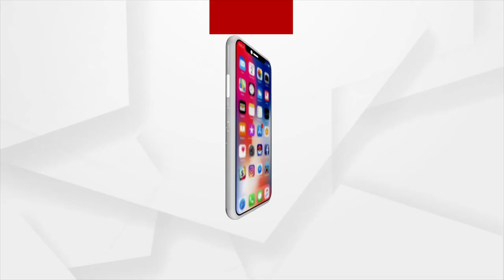GST Raids at Maa Tarini Bastralaya's several store